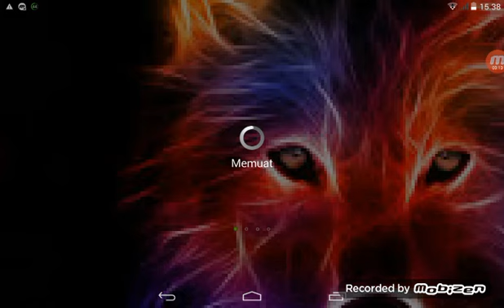Minecraft Tutorial #8|Cara Membuat Tampilan MCPE Menjadi MCPC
Halo whatsup guys kali ini gua bakal ngasih tau cara membuat tampilan MCPE menjadi MCPC ya guys Ok selamat menonton

Xbox:BigFarel